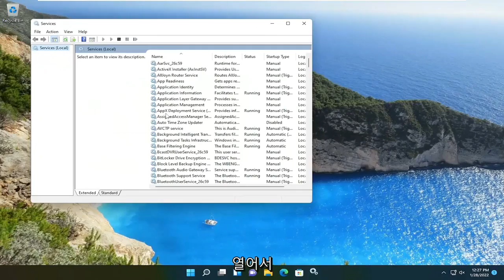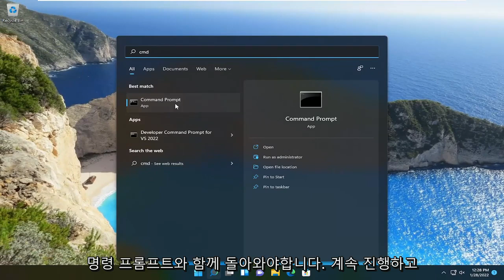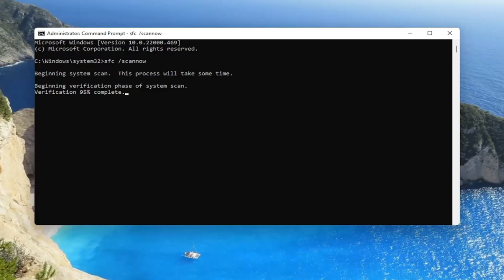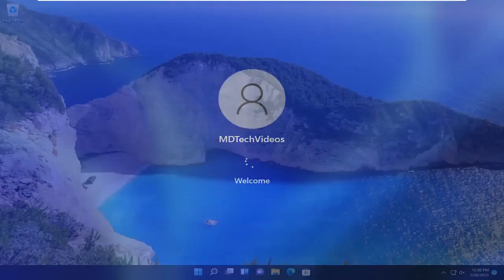DISM 호스트 서비스 프로세스의 높은 CPU 사용량 수정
DISM 호스트 서비스 프로세스 높은 CPU 사용량 FIX

일부 사용자는 DISM 호스트 서비스 프로세스가 다른 프로세스에 영향을 미치는 높은 CPU, 디스크 및 메모리 사용량을 보고 있다고 보고합니다. 이 자습서에서는 이를 제거하는 데 도움이 되는 몇 가지 수정 사항이 있습니다.

이 자습서에서 다루는 문제:
dism 호스트 서비스 프로세스 창 10
dism 호스트 서비스 프로세스
dism 호스트 서비스 프로세스 높은 디스크 사용량
dism 호스트 서비스 프로세스 높은 디스크
dism 호스트 서비스 프로세스 높은 CPU
dism 호스트 서비스 프로세스가 작동을 멈췄습니다.
dism 호스트 서비스 프로세스 Windows 10 업데이트
dism 호스트 서비스 프로세스 업데이트

운영 체제가 문제 없이 의도한 대로 작동하려면 백그라운드에서 실행되는 수백 개의 프로세스에 의존해야 합니다. 이러한 프로세스는 중요하지만 적어도 핵심 프로세스 중 일부는 백그라운드 프로세스로 인해 몇 가지 문제가 발생할 수 있는 시나리오가 있습니다. 이러한 시나리오 중 하나는 프로세스가 필요한 것보다 더 많은 리소스를 소비하는 경우입니다. 프로세스는 유휴 상태에 있는 동안 컴퓨팅 성능, 메모리 등을 포함하여 컴퓨터에 있는 리소스를 소모하지 않습니다. 그러나 프로세스에 문제가 있는 경우 그 반대임을 알 수 있습니다. DISM 호스트 서비스 프로세스는 때때로 높은 CPU 사용률을 가지기 시작하기 때문에 이것의 희생양이 될 수 있습니다.

이 자습서는 Dell, HP, Acer, Asus, Toshiba, Lenovo, Huawei 및 Samsung과 같이 지원되는 모든 하드웨어 제조업체의 Windows 11 운영 체제(Home, Professional, Enterprise, Education)를 실행하는 컴퓨터, 랩톱, 데스크톱 및 태블릿에 적용됩니다. .